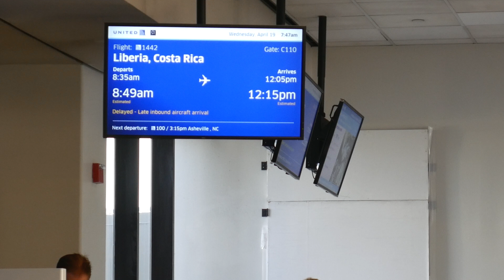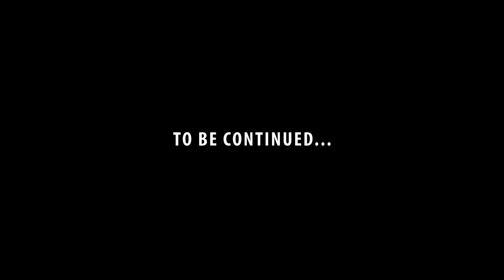Costa Rica 2017 - Part 1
Apologies for all the shake and blurriness.  Still getting used to the camera at this time lol.